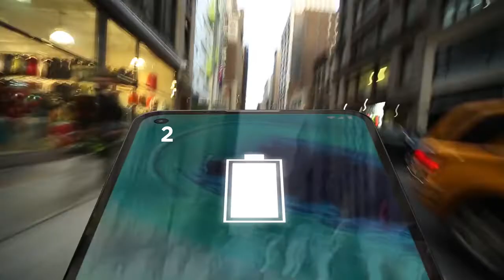Introducing the Moto G Fast | Motorola